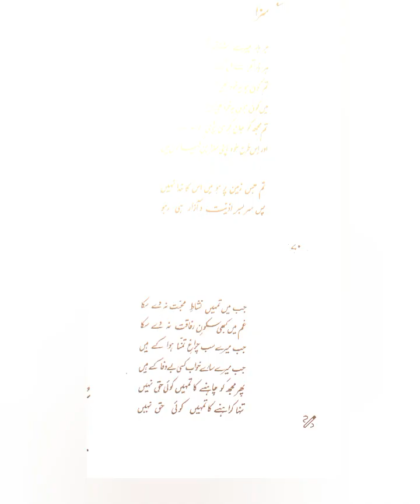poetry سزا جون ایلیا